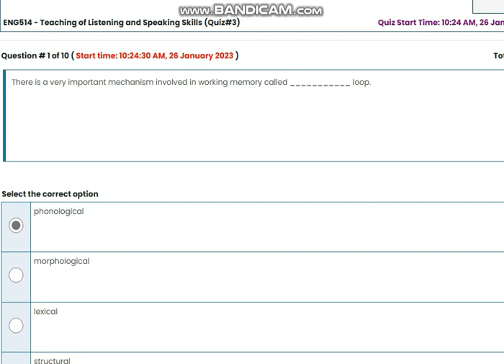ENG514 Teaching of Listening and Speaking Skills Quiz No 1in Urdu/Hindi